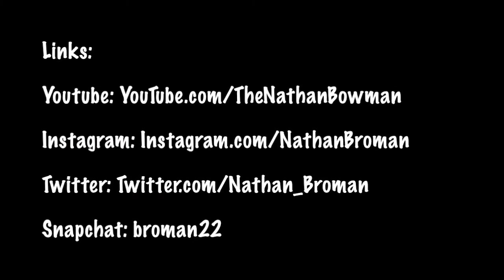More Cancelled Classes!! | Day 91